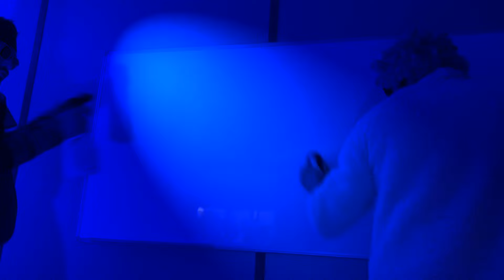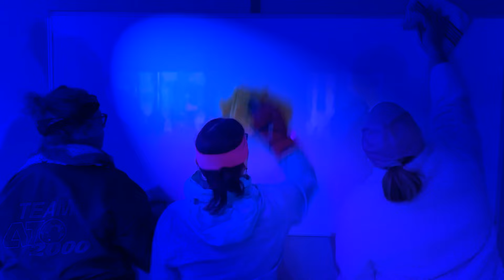ESAT Arras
L'ESAT - Arras en pleine activité !
"On est sur le pied de guerre, l'aspirateur déjà branché"